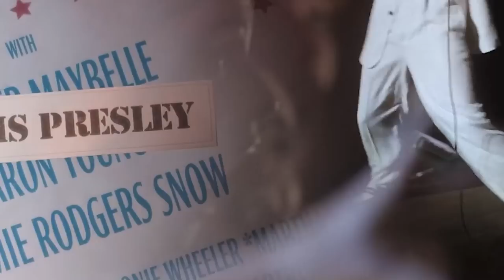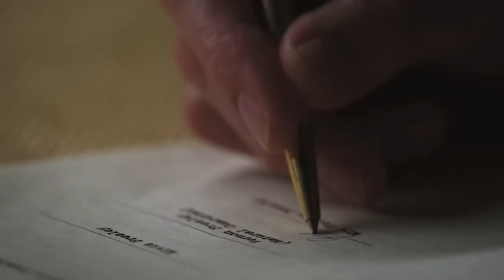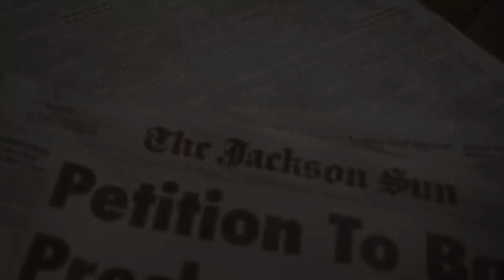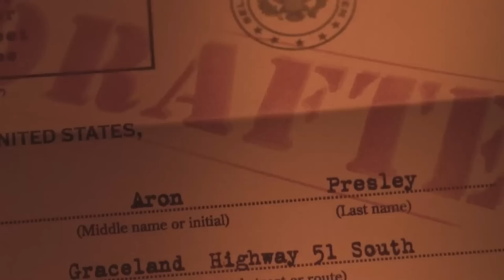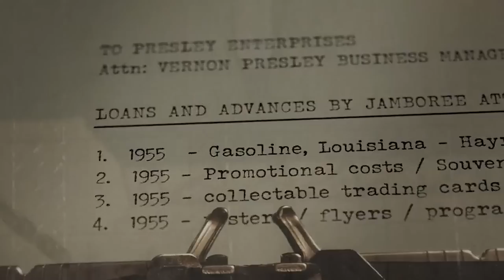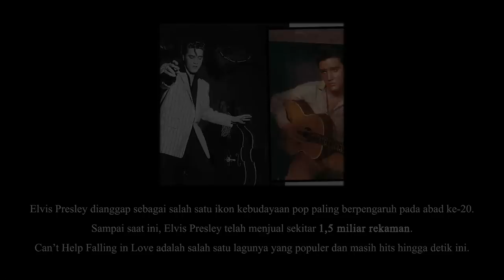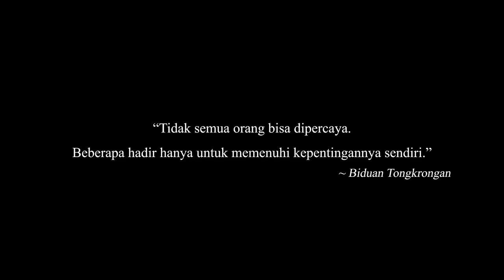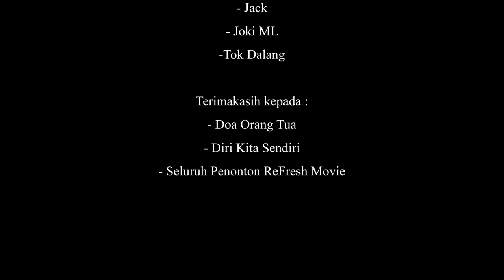KISAH NYATA, Dihina Bosnya Karena Cuma Sopir Truk, Ternyata Sukses Jadi Penyanyi Legenda - Alur Film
Film bercerita tentang Kisah Nyata dari king of rock, legenda penyanyi dunia Elvis Persley, kisah perjalanan hidupnya dari cuma seorang sopir truk yang sering di remehkan semua orang sampai jadi penyanyi legenda dunia dan kaya raya. !